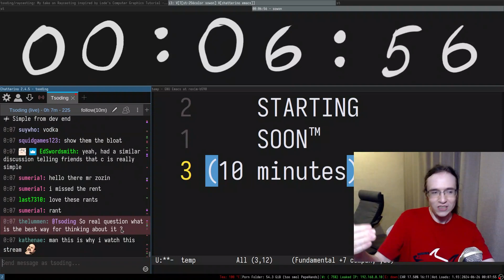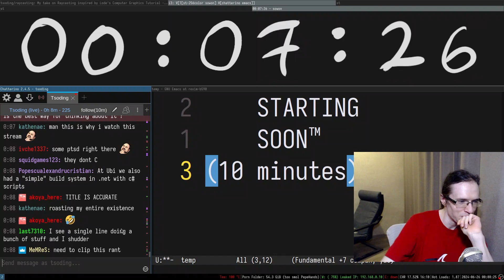Tsoding about Simple Software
He mainly discuss the notion of simple software.
From the "I'm Already Losing It" Stream.

Don't quite remember but the code in the thumbnail was I think from one of Tsoding's posts on Twitter but I am not sure.